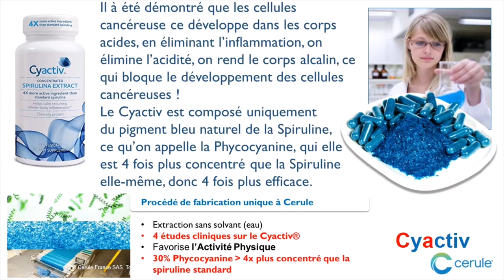Qu'est-ce qu'une inflammation ? 🌿🌾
Aussi connue sous le nom de spiruline, l’Arthrospira platensis est, tout comme l’AFA.

(Aphanizomenon flos aquae), une algue bleue-verte. Elle apporte une gamme variée de micronutriments et macronutriments. Elle est également une source de composés spécifiques comme la phycocyanine qui est le pigment bleu qui se retrouve dans toutes les algues bleuesvertes.

Cyactiv® est un extrait breveté riche en phycocyanine, à partir de spiruline. La phycocyanine agit en synergie avec d’autres composés présents dans l’extrait nommés LoxDown®, afin d’optimiser la migration de votre source de bien-être.

L’Arthrospira platensis ou spiruline pousse dans différentes régions ensoleillées du monde comme les Etats-Unis, la Grèce, l’Espagne, le Japon et l’Inde (Karkos et al., 2011). Sa richesse nutritionnelle en protéines, vitamines et oméga 3, est utilisée traditionnellement depuis plus

CARACTERISTIQUES & BÉNÉFICES

Créateur de vies extraordinairesTM de 10 ans en tant que supplémentation à travers le monde. En effet, elle est composée de 60 % de protéines et 14% de glucides. Elle est également riche en certains acides gras polyinsaturés, en acides aminés, en micronutriments comme le fer, le calcium, le magnésium, le phosphore et le Sélénium.

La spiruline est également source de composés phénoliques et de bêta carotène, 2 catégories d’antioxydants. Elle supporte la fonction immunitaire (Finamore et al., 2017) et aide à garder tonus et vitalité. Cerule récolte l’algue AFA depuis près de 20 ans, à partir de laquelle Cerule fabrique des concentrés uniques. De plus, nous sommes également spécialisés dans la transformation de spiruline, à partir de laquelle sont issus la phycocyanine
et d’autres composés.

Cyactiv® est produit à partir de la spiruline en utilisant un système de filtration unique qui permet de concentrer, en plus de la phycocyanine, un extrait nommé LoxDown®, qui travaille en synergie avec la phycocyanine afin d’optimiser la migration de votre source de bien-être. L’extraction pour produire l’extrait de phycocyanine à partir de la spiruline est réalisée exclusivement avec de l’eau, sans solvant ni composé synthétique.

La concentration en phycocyanine dans le Cyactiv® est supérieure ou égale à 30%. Cyactiv®, comparé à la spiruline standard, est donc en moyenne 4 fois plus concentré en phycocyanine. La méthode de séchage de l’extrait est exclusive puisqu’elle est faite à basse température afin de préserver toutes les qualités du Cyactiv®.

La fabrication du Cyactiv® en particulier les étapes de filtration permettant la concentration en molécules actives et de séchage, est par conséquent la propriété exclusive de Cerule, issue de plusieurs années d’étude et de recherche. Ce savoir-faire permet de contrôler la fabrication des produits de la récolte au produit final afin de garantir la qualité de nos compléments alimentaires.

Le Cyactiv® a fait l’objet de recherches en laboratoire et de plusieurs études cliniques, publiées dans divers revues scientifiques (Jensen et al., 2016a ; Jensen et al., 2016b ; Jensen et al., 2015).